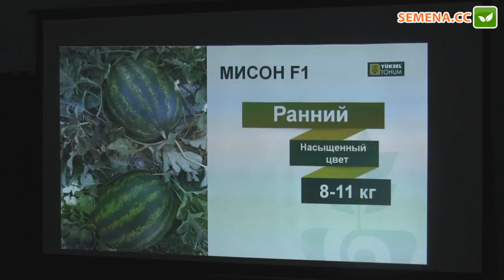Місон F1 кавун (Yuksel) семінар 29.11.2016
А також за телефонами:
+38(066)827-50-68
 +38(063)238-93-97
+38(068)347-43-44